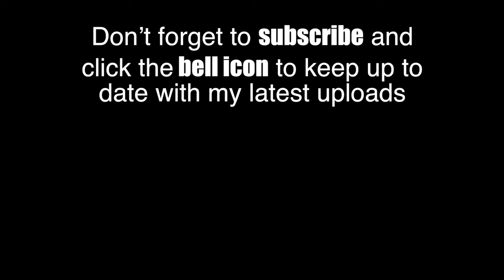Cross Country Trains Remembered, from BR Intercity to Virgin and Arriva CrossCountry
A look back at the history of Cross Country Trains, including the British Rail Intercity era, the Virgin and the current Arriva CrossCountry  franchises.

In 1982 the regional structure of British Rail was replaced by "business sectors", a process known as sectorisation.

Most of British Rails long haul inter regional services became consolidated within the InterCity sector.

These included the Cross-Country services which were long distance trains running between pairs of cities that ran over a variety main lines.

By the 1990s these InterCity Cross-Country services were being operated by HST sets and Class 47s, with services operating north of Birmingham on the West Coast main line switching to Class 86 or Class 90 electric traction.

The Cross County network served a wide range of cities from Edinburgh and Aberdeen in Scotland to Penzance and Swindon in the Wales and the south west, Bournemouth and Brighton on the south coast and Dover in Kent.

The service to Dover Western Docks was cut back to a summer Saturdays only working in 1994 and the destination subsequently switched to Ramsgate after the closure of the Western Docks station.

The Ramsgate service could produce some interesting traction in place of the normal Class 47. This included a pair of Class 31s on the 22nd July 1995.

The twice daily service from Manchester to Brighton, which began in 1979, would continue running until 2008.

On the 16 May 1988 the Sussex Scot ran for the first time.

This named train ran between Brighton and either Glasgow Central or Edinburgh Waverley via Kensington Olympia, Reading and Birmingham New Street. The last run of the Sussex Scot occurred on the 28th September 2002.

On Summer Saturdays the Liverpool to Weymouth Intercity service would often worked by a parcels sector, later rebranded as Rail Express Systems, Class 47. It ran for the last time in September 2002.

With the coming of privatisation the InterCity CrossCountry passenger franchise was awarded to Virgin Trains in January 1997.

Virgin Cross Country inherited a fleet of Class 47 and Class 86 locomotives, Mark 2 Carriages, High Speed Trains and Class 158 Express Sprinter diesel multiple units from British Rail.

The fleet soon began to appear in the companies new red corporate livery.

The Summer Saturday service to Ramsgate ran for the last time in September 1999. During that year the train was operated by Class 55 deltic 55022 "Royal Scots Grey" on several occasions.

As part of its franchise commitment Virgin was required to replace the existing trains with new rolling stock.

In December 1998 Virgin signed a deal to lease 78 Voyager diesel–electric multiple units built by Bombardier Transportation.

This order consisted of 34 four-carriage Class 220 Voyagers and 40 five-carriage and four four-carriage Class 221 Super Voyagers.

The Super Voyagers were built with tilting mechanisms to enable higher speeds on curved tracks, including on the West Coast Main Line and between Oxford and Banbury.

The first Voyager arrived in the UK from Belgium in January 2001 and entered service on 21 May 2001. The last of the Class 47s, Class 86s and Mark 2 carriages were withdrawn in August 2002.

In 2006 the Cross Country franchise was restructured by the Department for Transport. It was to incorporate elements of both the existing Central Trains and the Virgin CrossCountry franchises.

On the 10th July 2007 the New Cross Country franchise was awarded to Arriva UK Trains.

The new operator inherited the former Virgin Cross Country Class 220 and Class 221 Voyagers as well as a number of Class 170 Turbostars from Central Trains.

As part of its franchise agreement ten Class 43 power cars and forty Mark 3 carriages were acquired to operate those services that required greater seating capacity.

The HSTs remained in service working Cross Country services to the west country until September 2023.

In December 2008 the services to both Gatwick Airport and Brighton were withdrawn. As a result of these changes all Cross Country services now completely avoid Greater London.

The existing CrossCountry franchise has been extended to run until October 2027 and continues to run services with a fleet consisting of 29 Class 170 Turbostars, 34 Class 220 Voyagers and 24 Class 221 Super Voyagers.